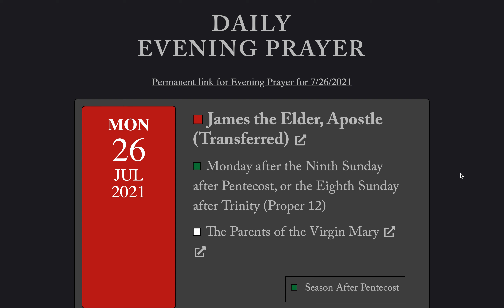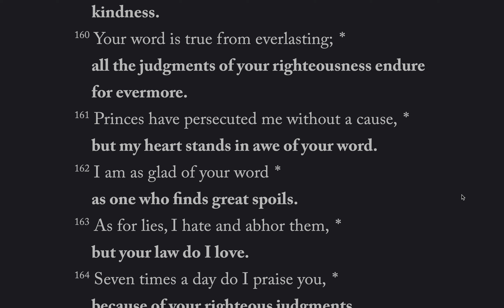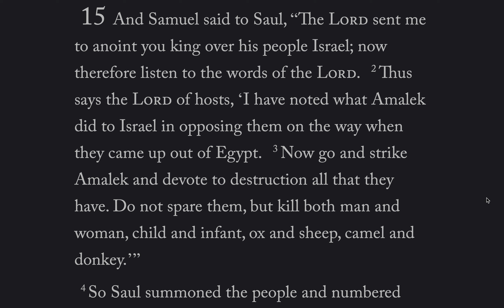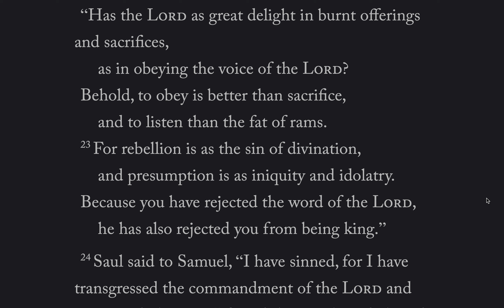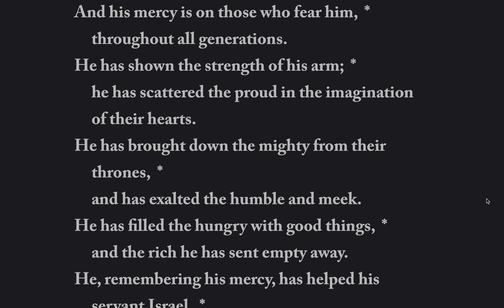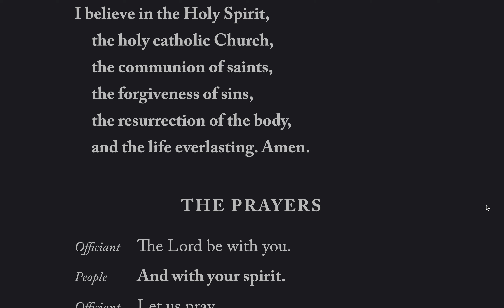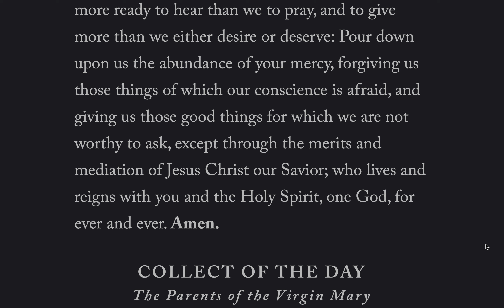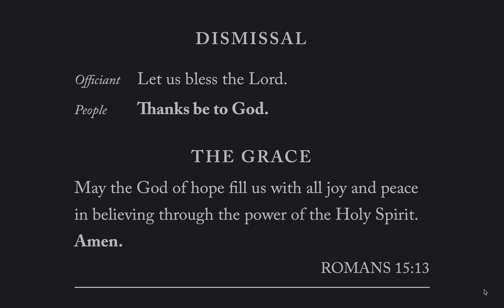Daily Office, Evening Prayer, Monday July 26, 2021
Psalm 119:145-176
Lessons: 1 Samuel 15, 2 Corinthians 9